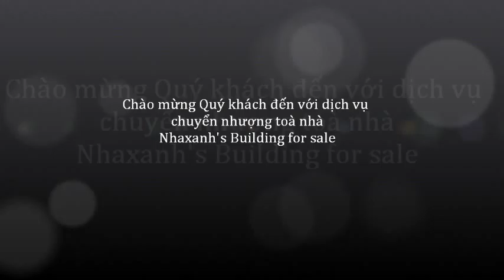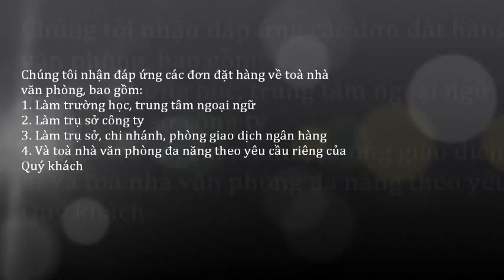Văn phòng cho thuê tại khu vực đường Đình Đông, Q.Bình Thạnh, Tp.HCM